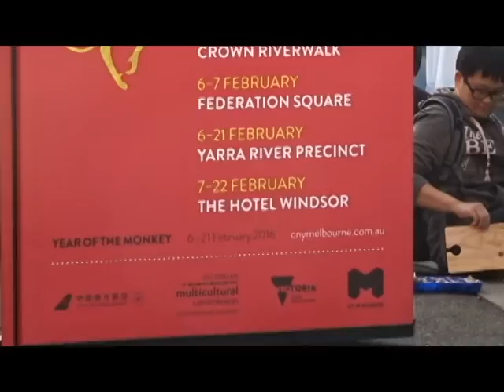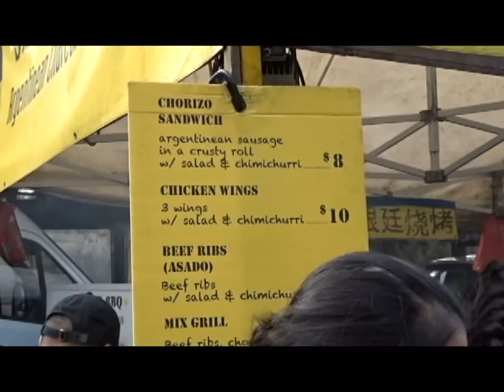Melbourne Vlog-Week 1 // Parkville, Queen Victoria, State Library .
*Primera semana en Melbourne más que resumida :)

-Martin Felix Kaczmarski - Hows It Going